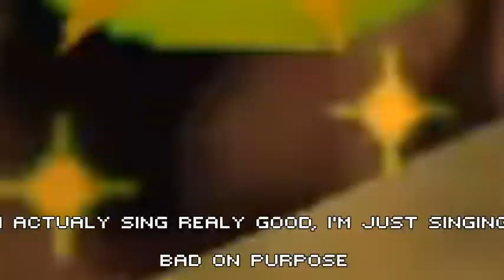Sonic R -Zoobie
A video about Sonic R